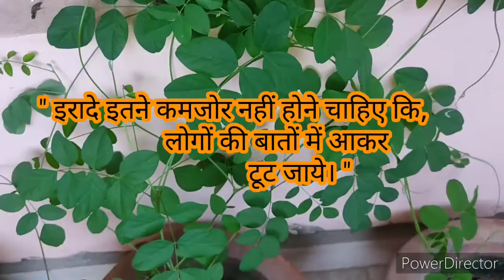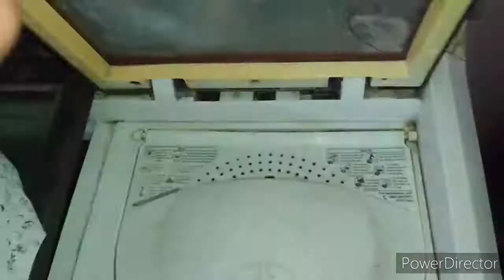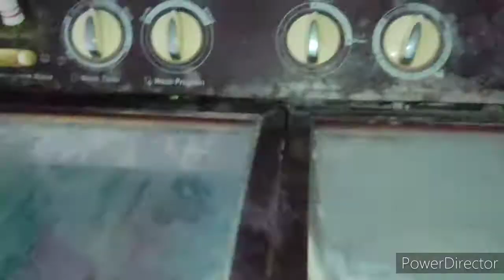आज का पूरा दिन क्या करने मे बीता, अमेज़न से क्या मंगाया, anitadubeyadvlog amazonshopping.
My self Anita Dubey I am owner of Anita Dubey AD YouTube Channel. As you all know, I make videos of personal vlog, food & travel.

                         EDITING BY

1. Kinemaster

2. Pixel Lab

3. Pic Art

4. Power directer

                         Use Devices

Tripod. Gorilla Tripod

Mic 4BOYS Trendy